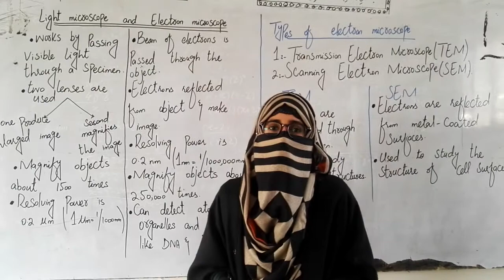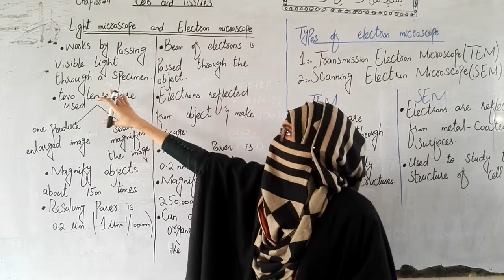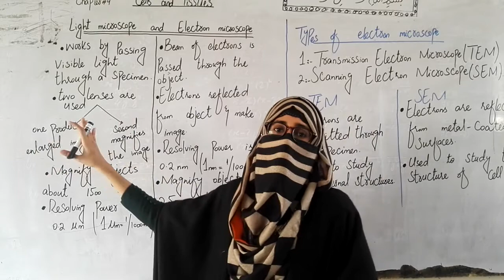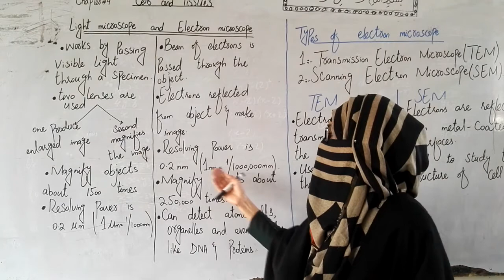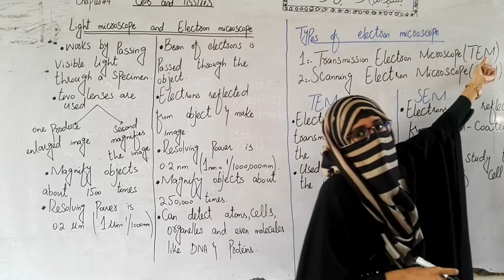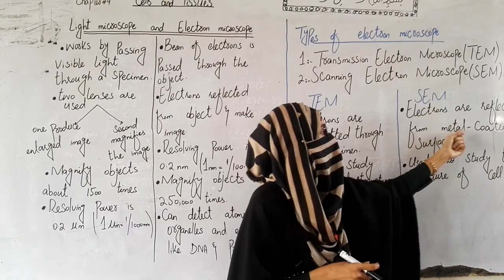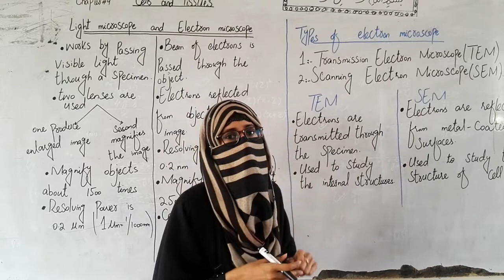Biology 9th| Lecture #17| Light Microscope & Electron Microscope